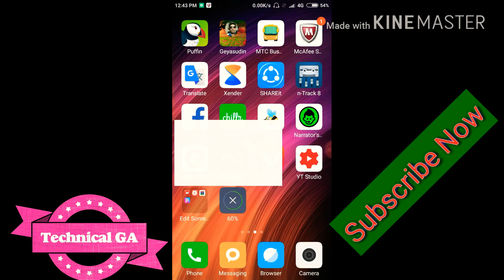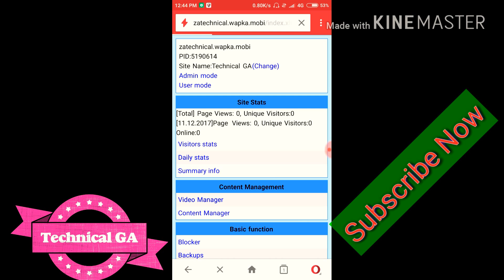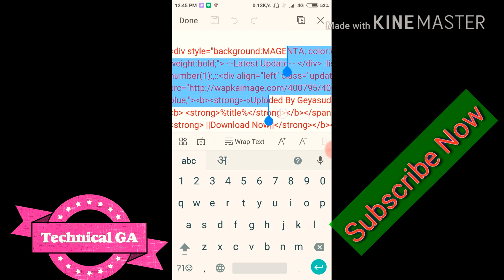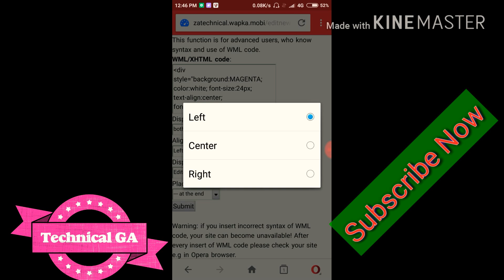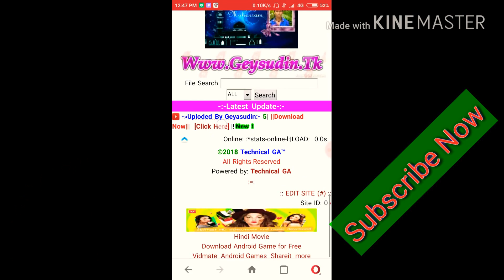Wapka Site Me Latest Update Code Kaise Lagaye ,Wapka Site Me Latest Update Code Kaise Lagaya Jata ha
Is Video Me Mai Aapko Bataunga Ki Wapka Ke Site Me Latest Update Code Kaise Lagaya Jata Hai
Downlod Latest Update Code :-